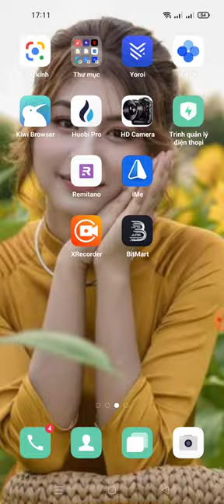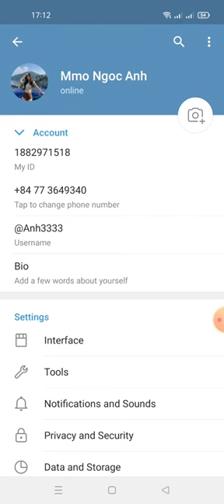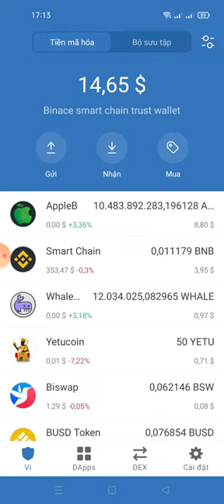hướng dẫn nhận 10$ OLDD mạng binace smart chain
📊 Earn $1 OLDD Token every successful referral.

🧳 Airdrop Balance: $10 OLDD Token

👬 Referrals: 0

Note: If your submitted data wrong then you can restart the bot and resubmit the data again by click /start before airdrop end.